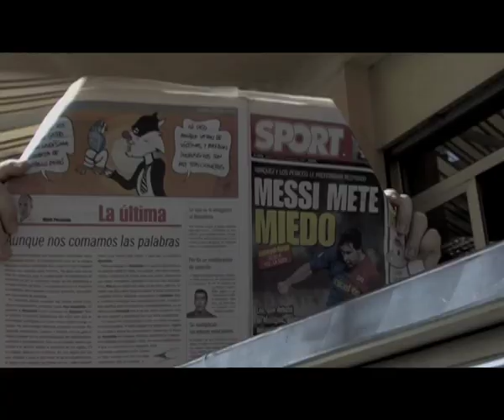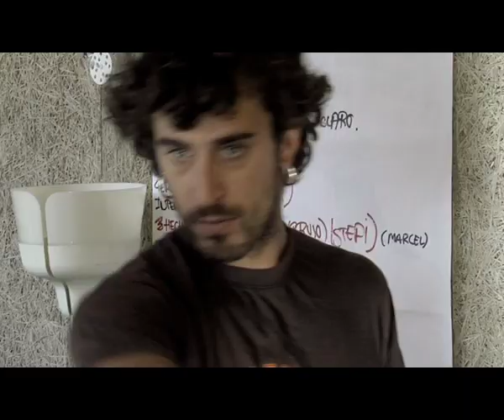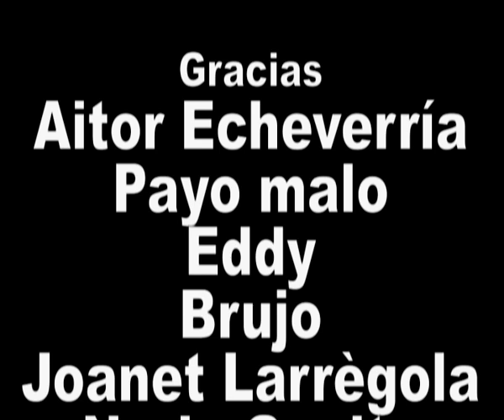TIROS Y TIRONES - La Kinky Beat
Videoclip de la banda La Kinky Beat del single 'Tiros y Tirones', perteneciente al album 'Karate Beat'. Dirigido por Ivan Casajús y Sergio Prieto[...el de la camisa].